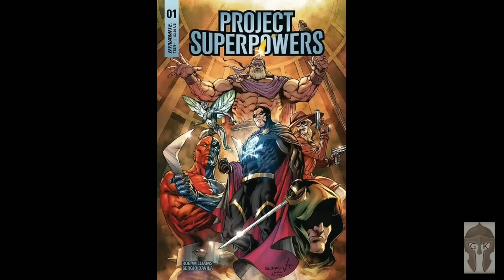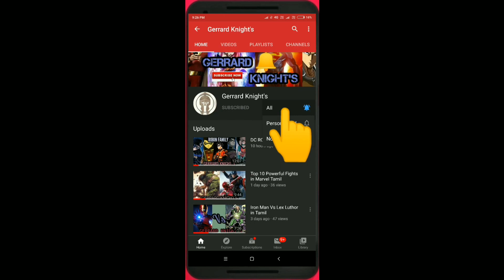Top 10 Comic Companies in Tamil